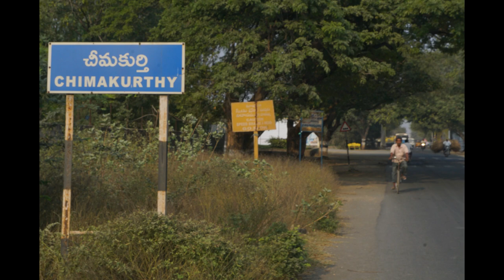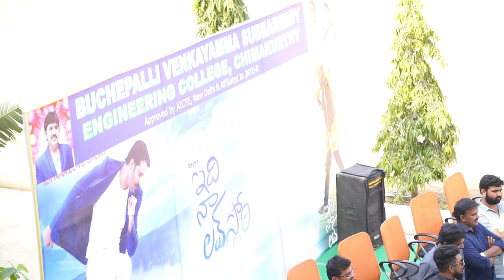Idi Naa Love Story Promotion - BVSR Engineering College - Prakash SV - Tarun - Oviya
"Idi Naa Love Story" promotion in BVSR Engineering College, Chimakurthy, Ongole, Prakasam, Andhra Pradesh.